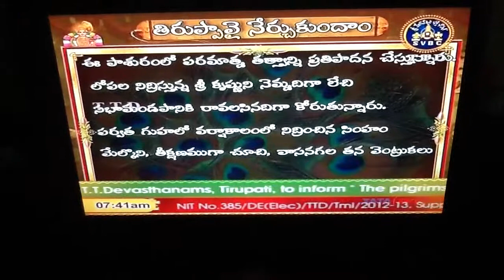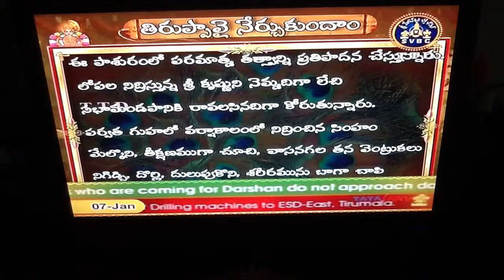Devours Dhruva,Prahalada & Bhooma Devi amidst Us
Generation after generations they take rebirth as our infants to infuse in Us Shriman Narayans' GRACE.